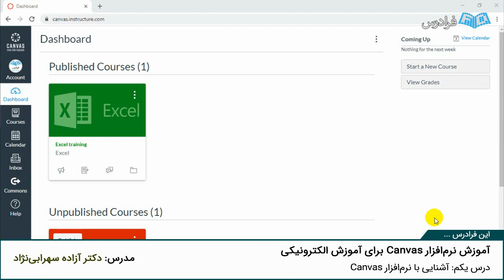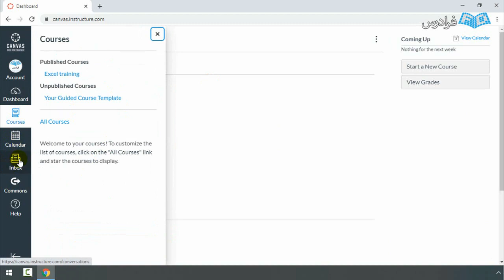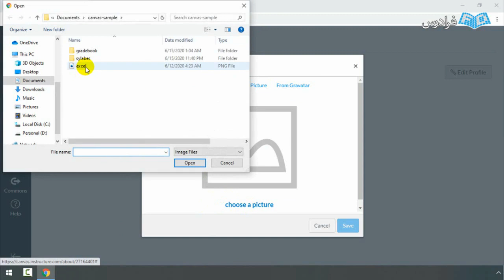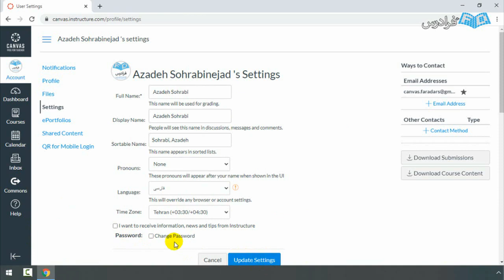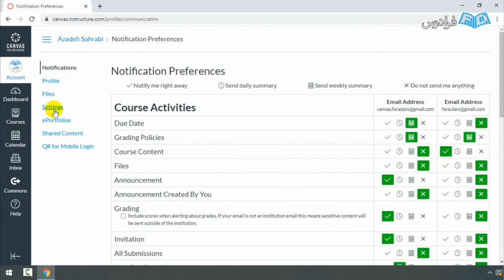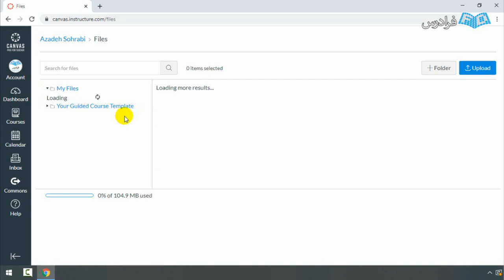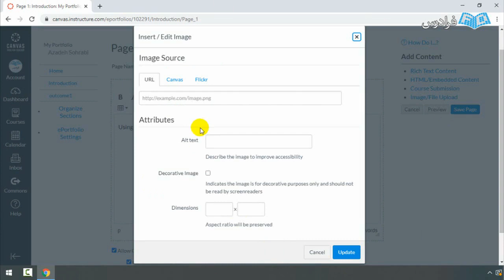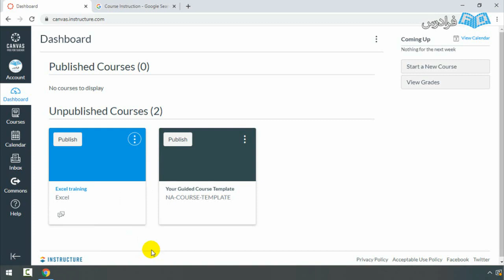آموزش الکترونیکی با Canvas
FaraDars: آموزش نرم‌ افزار Canvas برای آموزش الکترونیکی - (برای مشاهده نسخه کامل آموزش به لینک زیر مراجعه کنید)

با پیشرفت تکنولوژی، جامعه در حال عبور از دنیای فیزیکی به سمت دنیای مجازی است و به همین دلیل یادگیری هم دچار تغییراتی شده است. آموزش و یادگیری با ورود به دنیای مجازی بسیاری از موانع را برای مدرسین و دانش پژوهان از بین برده است. امروزه آموزش الکترونیکی به علت مزایای بی شمار خود، مورد استقبال گسترده مخاطبان قرار گرفته است. در این فرادرس به آموزش Canvas که یکی از ابزارهای آموزش الکترونیک است، می پردازیم. Canvas، یکی از معتبرترین و پرکاربردترین سیستم های مدیریت یادگیری متن باز (Open Source) است که در سراسر دنیا و توسط مربیان و دانش پژوهان در همه سنین و حتی برای آموزش های سازمانی مورد استفاده قرار می گیرد.

Canvas سیستم مدیریت یادگیری مبتنی بر کلود (Cloud-Based) است که یادگیری و آموزش را آسان ساخته و طوری طراحی شده است که در مرورگرهای وب، دستگاه های تلفن همراه و تبلت ها به راحتی قابل استفاده است. سیستم آموزش الکترونیکی به علت قابلیت های بسیار از جمله: صرفه جویی در زمان و هزینه، از بین بردن محدودیت های زمانی و مکانی، استفاده چند باره از محتویات آموزشی و... مورد توجه قرار دارد. سیستم مدیریت آموزش Canvas به علت مبتنی بر کلود بودن، قابل دسترس بودن در همه جا و عدم نیاز به سیستم یا نرم افزار خاص همواره مورد توجه کاربران قرار گرفته است.

در این آموزش با شیوه ایجاد یک دوره، افزودن دانش پژوهان، ایجاد گروه ها، افزودن تکالیف، ایجاد جلسات درجه بندی شده، ارتباط با دانش پژوهان و ایجاد تست و آزمون، به صورت یک پروژه آموزشی آشنا می شویم.

آموزش نرم‌ افزار Canvas برای آموزش الکترونیکی - (برای مشاهده نسخه کامل آموزش به لینک زیر مراجعه کنید)